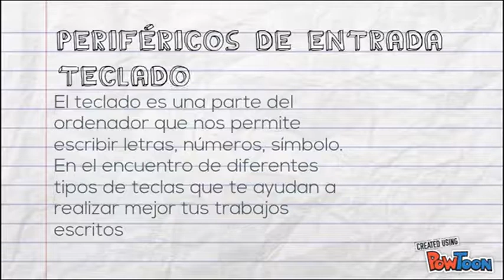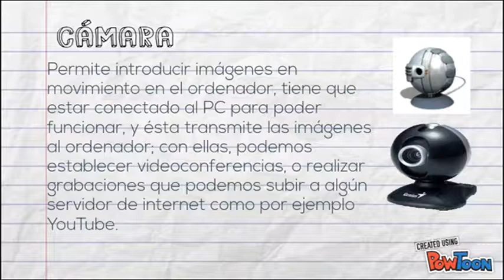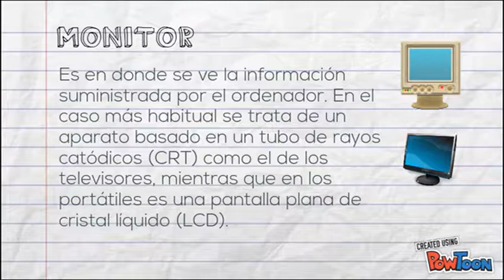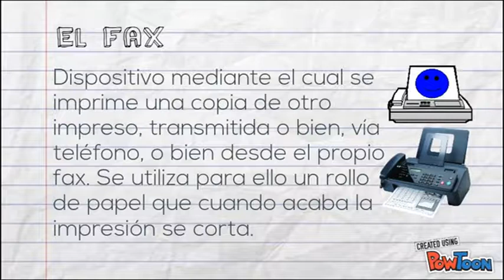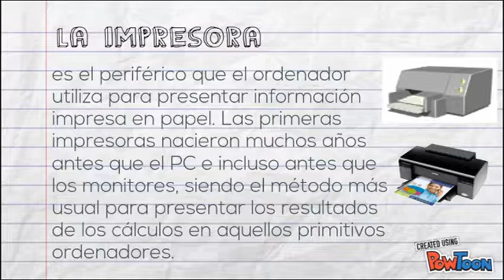OVA I.E ACEVEDO Y GÓMEZ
Institución Educativa Acevedo y Gómez
Municipio: Puerto Rico